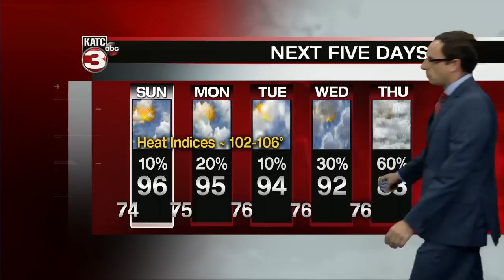Eric's weather forecast 6-1-19 6pm